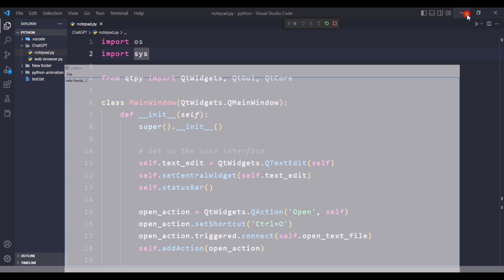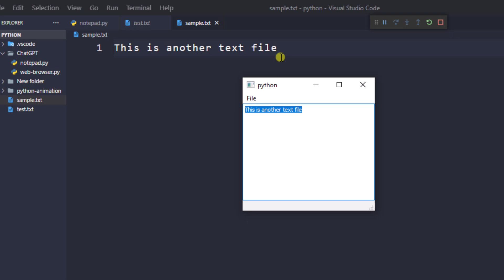Build Notepad App using ChatGPT and Python in 60 Seconds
In this video , we will build a Notepad App using ChatGPT in just 1 minute.
This simple Notepad App is built using Python and Tkinter. It has some Basic Functionalities like,Write Text ,Save text file , open Text file and Clear all text from Text area.

Made With ❤️ by ProgrammingTube